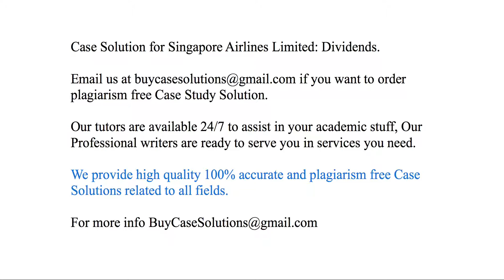Case Solution Singapore Airlines Limited Dividends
Singapore Airlines Limited Dividends Case Study Analysis & Solution

Singapore Airlines Limited Dividends Case Solution & Analysis, Case Study Solution. Every Solution is prepared from scratch, top quality, plagiarism free.